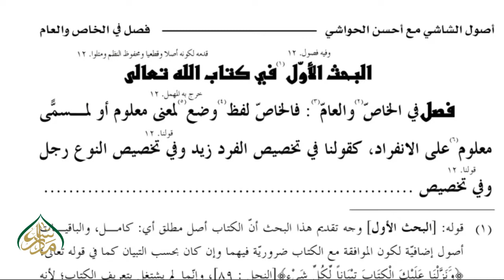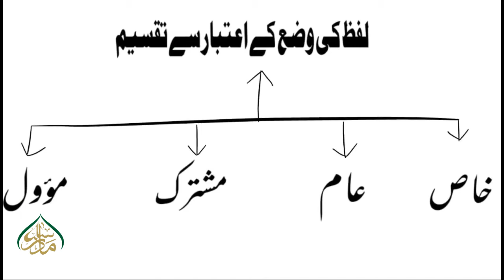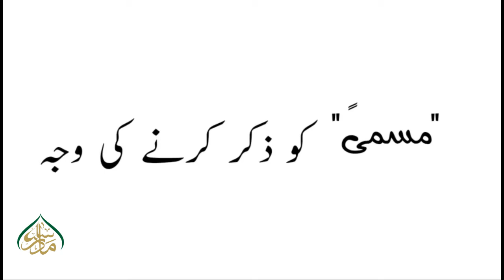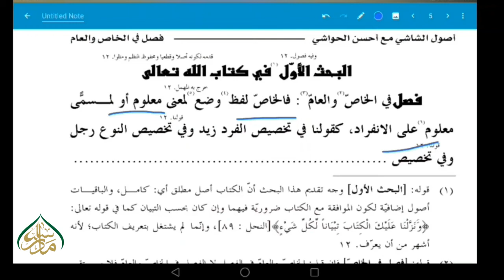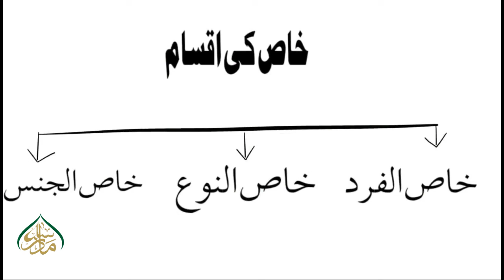USOOL- UL- SHASHI, book 1, ch 1, LEC 3, خاص و عام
خاص کی تعریف و امثلہ۔۔۔۔۔اب پیش خدمت ہے ایک  اہم مضمون *(اُصولِ فقہ)*  پر مشتمل کتاب *اُصول الشاشی* کی تدریسی ویڈیوز۔